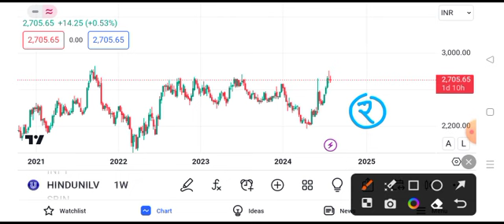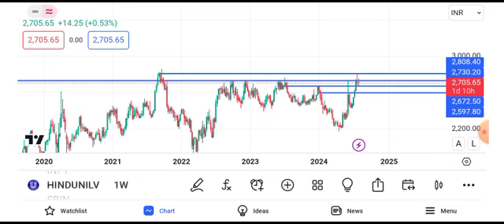Hindustan Unilever share news | Hindustan Unilever share news today